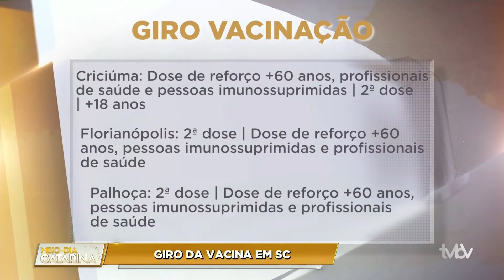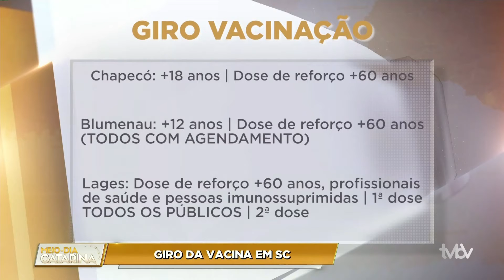Bloco 01 | Meio Dia Catarina (26/10/2021)